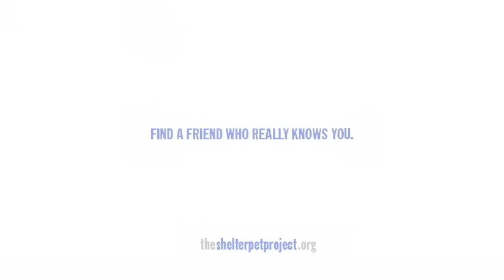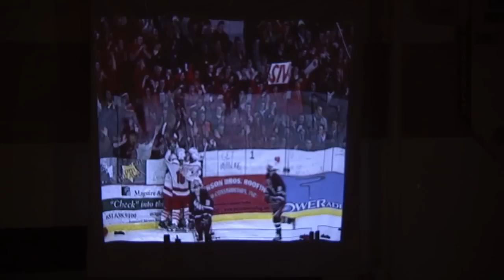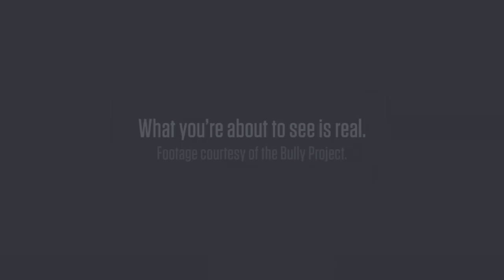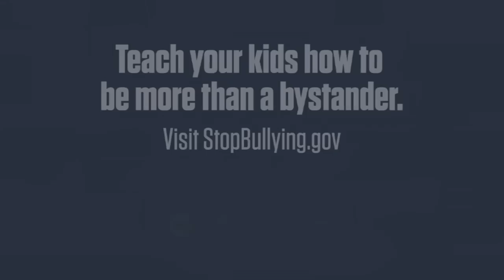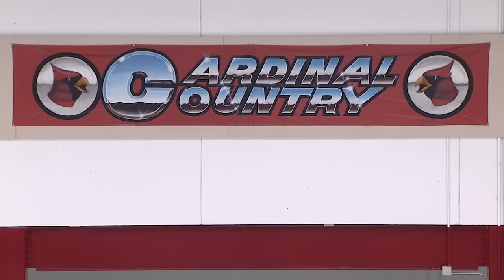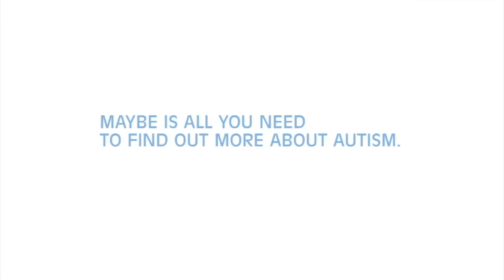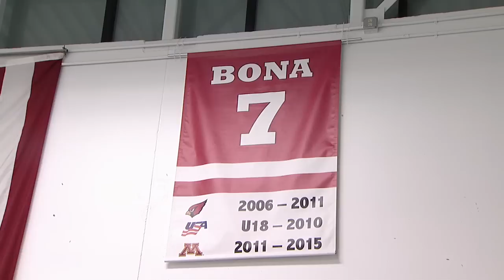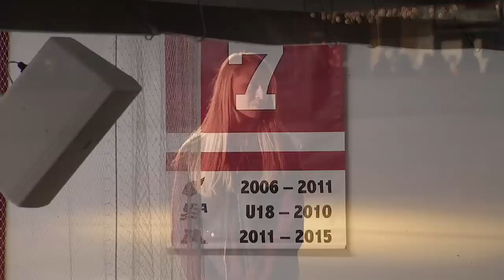Girls Hockey: Elk River at Coon Rapids (Full Game)